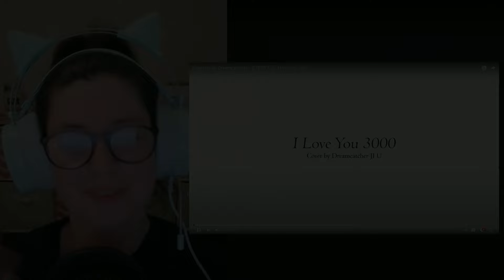Celebrating Jiu's Birthday with Her 'I Love You 3000' Cover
Today, we're celebrating Jiu's birthday by watching and reacting to her 'I Love You 3000' cover. Join us as we appreciate Jiu's adorable performance, complemented by her unique vocal range and genuine charm. Don't miss out on this special clip where we gush over every moment of her mesmerizing rendition.

00:00 Introduction and Birthday Celebration
00:44 Initial Impressions and Excitement
01:29 Detailed Analysis of Jiu's Performance
02:56 Vocal Techniques and Emotional Impact
06:27 Final Thoughts and Fan Love
08:36 Conclusion and Farewell